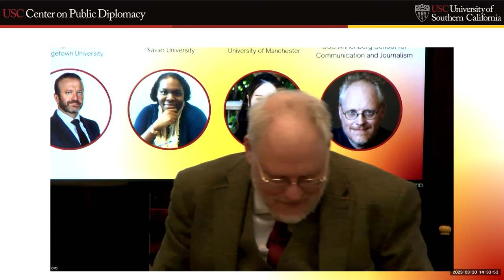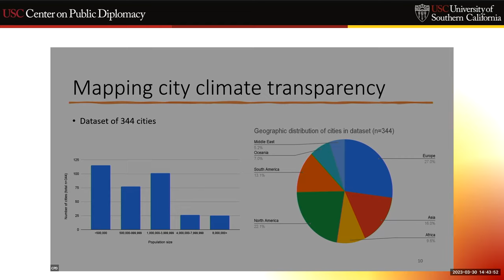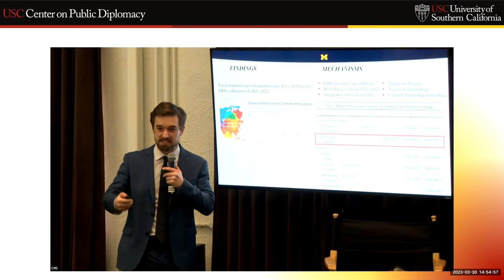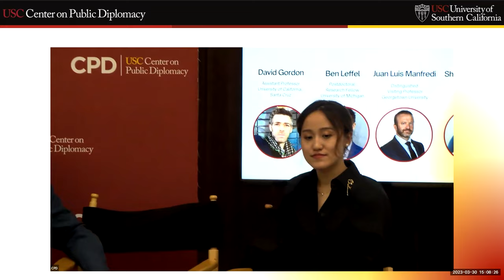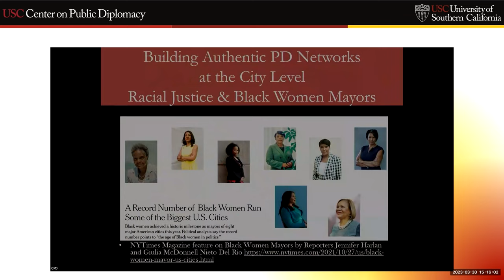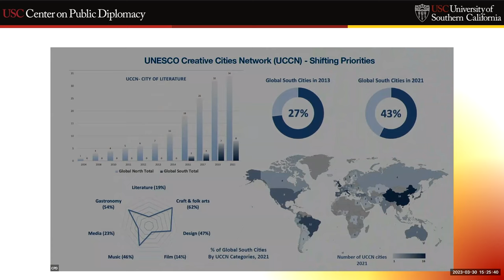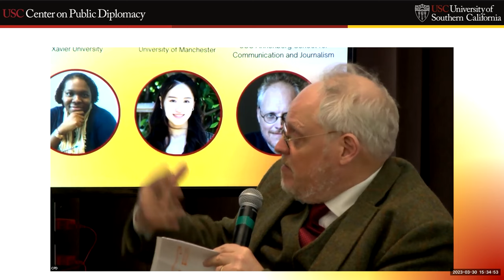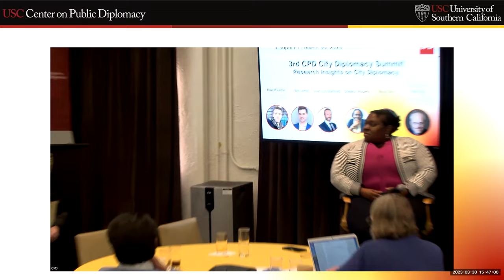Research Insights on City Diplomacy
The USC Center on Public Diplomacy (CPD) convened in Los Angeles on March 30 the Third CPD Summit on City Diplomacy. We brought together city leaders, practitioners and scholars to explore current trends and pressing issues driving the next chapter of city diplomacy. The Summit took stock of the growing role of subnational actors in navigating global policies and relationships, the value of networks for city diplomacy, latest research insights on frameworks and practices, and the convergence of sports diplomacy and city diplomacy in cities’ effective delivery of mega-events. The Summit also highlighted international engagement by the State of California, as subnational diplomacy encompasses a multitude of local actors from cities to states.

Just as cities were on the front lines of addressing the pandemic, they also offer public diplomacy platforms for fostering international understanding and cooperation to deal with a host of other concerns, including climate, trade, cybersecurity and immigration. With appropriate planning and resources, cities can build networks and partnerships for global impact while furthering the interests of their constituents. To address these possibilities and challenges, since 2018, CPD has been hosting summits and private roundtables on city diplomacy, and publishing research and analysis on the topic. This third summit further explored analytical insights and practical solutions to seek better ways to connect local communities for a more peaceful and prosperous world.

The academic community is increasingly applying conceptual frameworks and analytical tools to better understand the drivers, mechanisms and impacts of city diplomacy. This panel highlights recent research that exemplifies and advances the theory and practice of city diplomacy.

David Gordon, Associate Professor of Politics, UC Santa Cruz
Benjamin Leffel, Postdoctoral Research Fellow, Erb Institute for Global Sustainable Enterprise, University of Michigan
Juan Luis Manfredi, Prince of Asturias Distinguished Visiting Professor, School of Foreign Service, Georgetown University
Shearon Roberts, Associate Professor of Mass Communication and Faculty Member, African American and Diaspora Studies, Xavier University
Biyun Zhu, Lecturer in Cultural Policy and Governance, University of Manchester
Nick Cull (Moderator), Professor of Communication, Annenberg School, USC